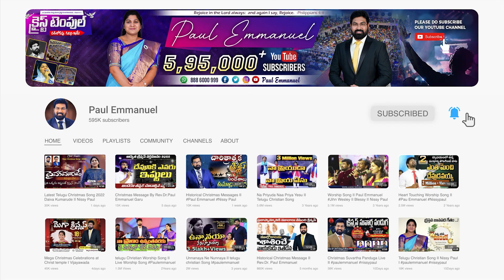ప్రపంచ సుప్రసిద్ధ వ్యోమగామి క్రీస్తుపై చేసిన కామెంట్స్